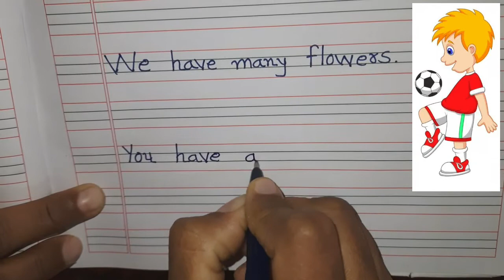GUJ MED ENGLISH STD 2 TOPIC HAVE AND HAS PART 2 720p